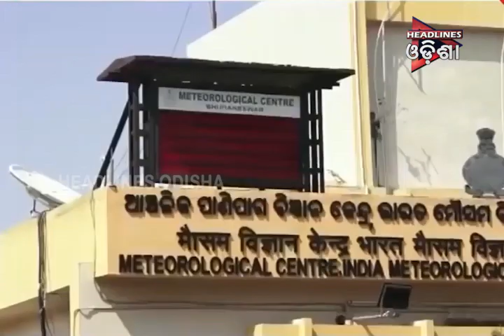ଓଡିଶା PRIME ଭାଗ-୧ ...୨୭.୦୪.୨୦୧୯